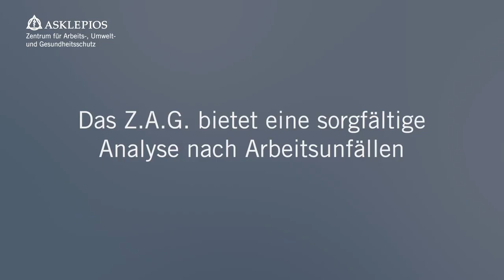Mit Sicherheit mehr… Arbeitsschutz | Asklepios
Das Zentrum für Arbeits-, Umwelt- und Gesundheitsschutz unterstützt Sie im Arbeitsschutz und sorgt für die Einhaltung der gesetzlichen Vorschriften. Dazu gehören beispielsweise die Gestellung einer Fachkraft für Arbeitssicherheit , die Durchführung von Unterweisungen, Begehungen oder auch Gefährdungsbeurteilungen.